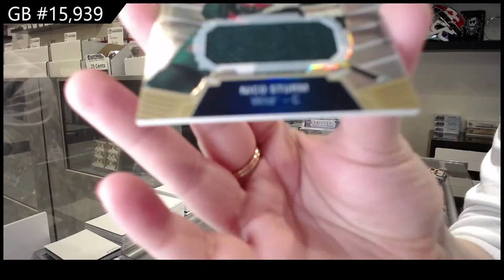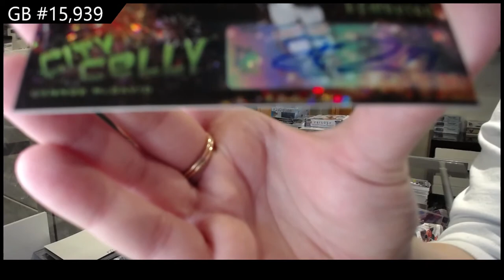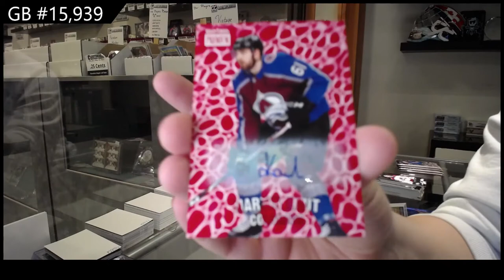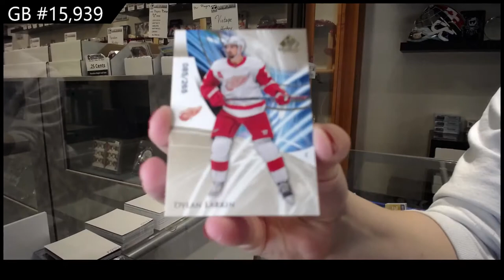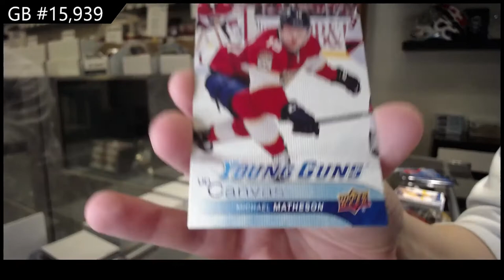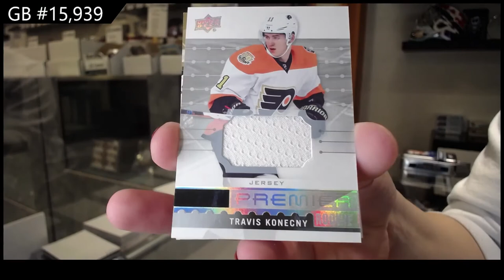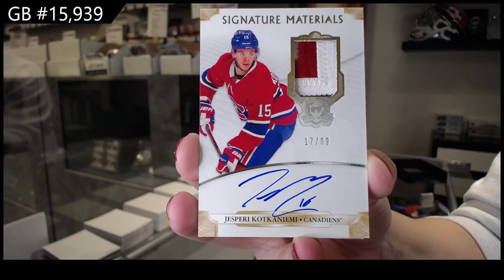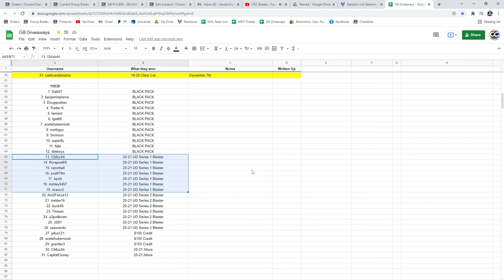Special Christmas Monster Hockey Box Break - C&C GB #15,939